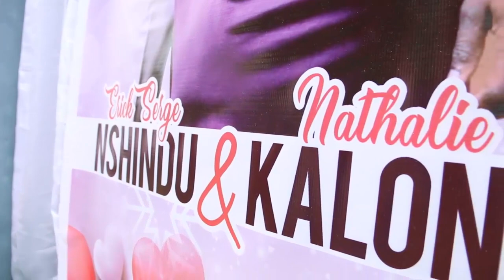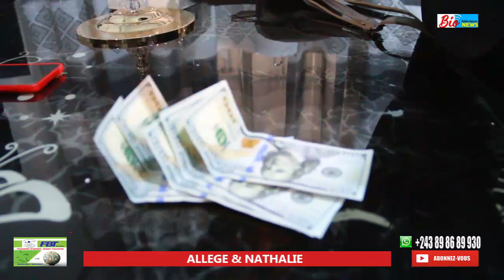MARIAGE COUTUMIER DE ALLEGE ET NATHALIE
Bio news télévision